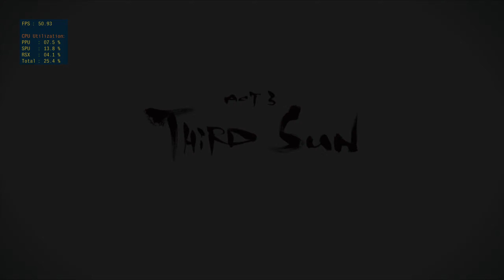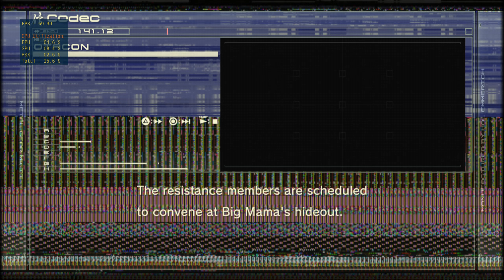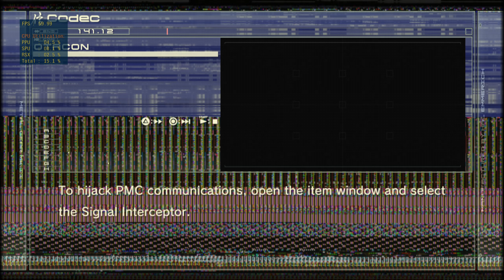Metal Gear Solid 4 (22/??) | RPCS3 0.0.32-16696 | Ryzen 7 5800H | RTX 3070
Random gameplay and cutscenes for Metal Gear Solid 4 running in between 30 to 60 fps on the RPCS3 emulator in a higher than native resolution and no filter.

Game Patches

All Versions
- Cellspurs urgent commands hack 4.91: Check
*be sure to select the correct patch for your firm ware version

Your Version of the Game:
- Crash Fix: Check
- Disable Filters: Check
- Flickering Textures Fix: Check
- Unlock FPS: Check

Settings

GPU
- Renderer: Vulkan
- Anisotropic Filter: 16x
- Frame Limit: 60
- ZCULL Accuracy: Relaxed (Fastest)
- Resolution Scale: 200%
- Write Color Buffers: Check

Advanced
- Accurate RSX Reservation Access: Check
- Firmware Libraries: Libvdec.sprx
- RSX FIFO Accuracy: Atomic
- Driver Wake-Up Deplay: 200
- VBlank Frequency: 600 Hz